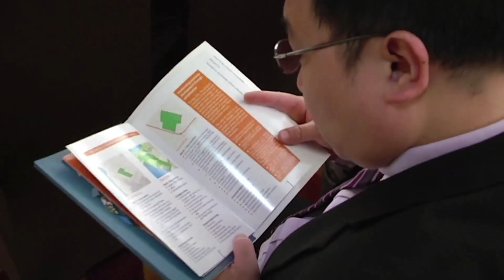360° Grade -RAMA FTON BIZNESIN KINEZ TË INVESTOJË NË SHQIPERI